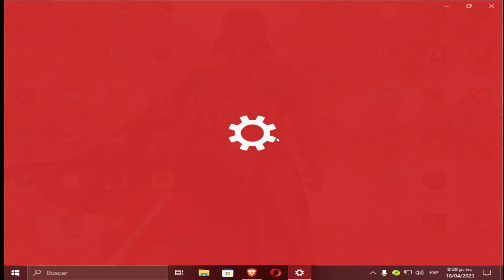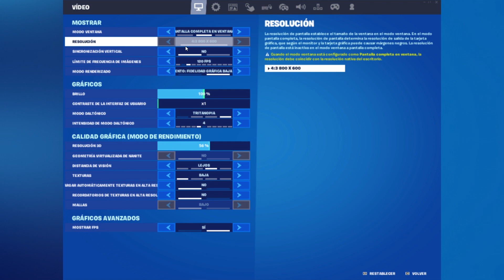FORTNITE CAPITULO 4 EN PC DE BAJOS RECURSOS - TEST EN PENTIUM G4560 3.50GHZ, 8GB RAM DDR4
4Gb de Ram DDR4 2400mhz
Intel UHD 610
HDD 1TB

Segunda PC:
Intel Celeron 847 1,1GHz
4Gb Ram DDR3 1333MHz
HDD 320Gb